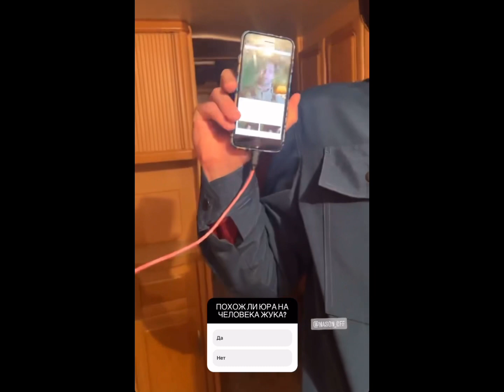Агата Муцениеце СКУЧАЕТЕ???